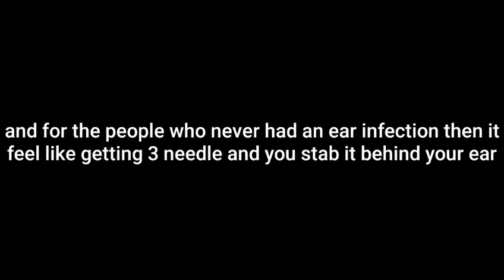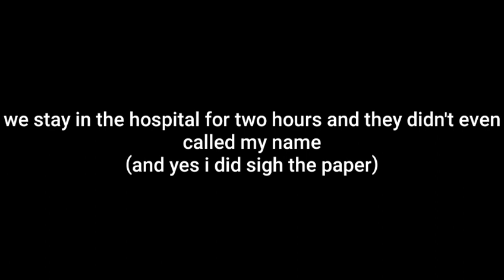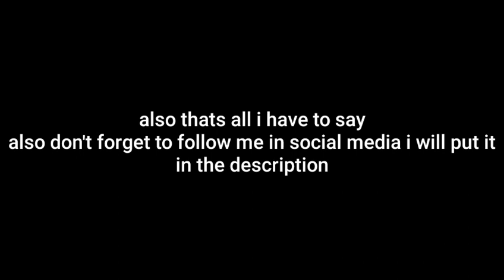I WENT TO THE HOSPITAL AGAIN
Yes I went to the hospital again it wasn't good

And it's a good thing I'm alived.

anyway I will do a shout out video next week

Bye!!!